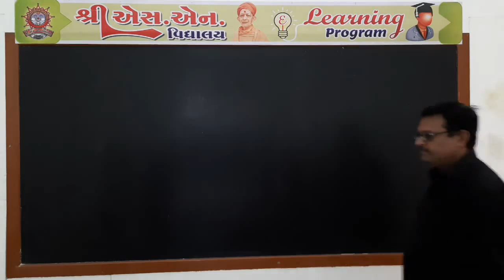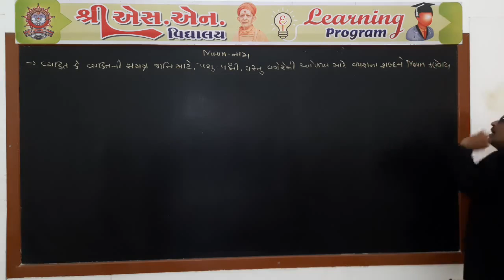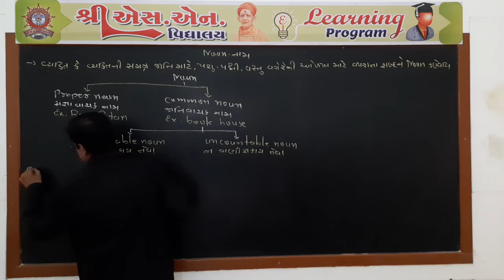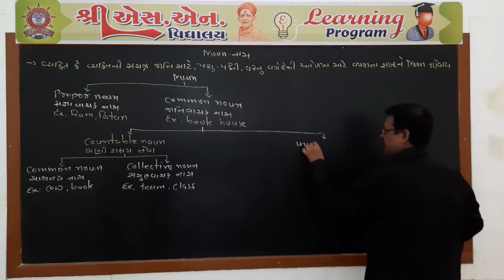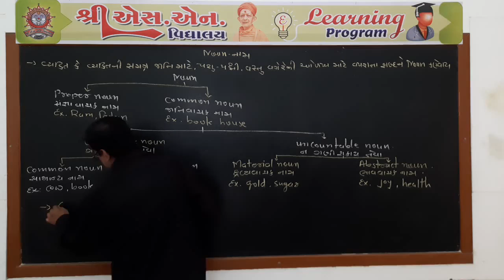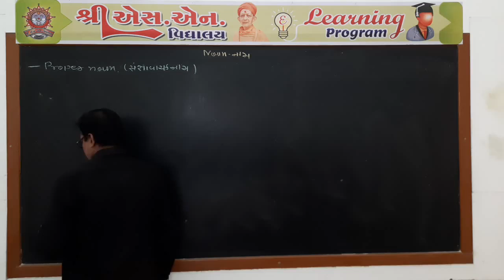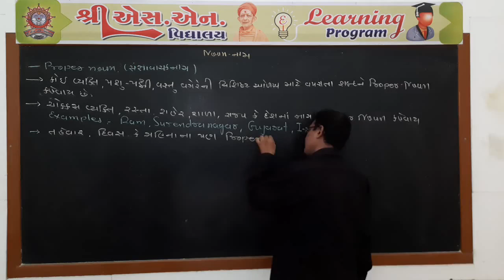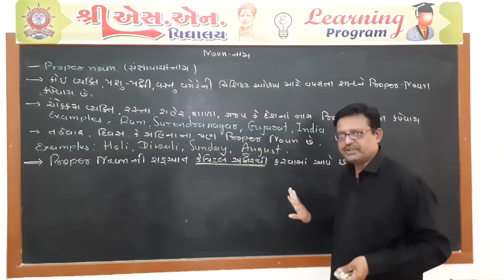Std. 7 : English Grammar Part-25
ધોરણ : 7
વિષય : અંગ્રેજી
પ્રકરણ : વ્યાકરણ
શિક્ષક : વિમલ સર
રજૂકર્તા : શ્રી એસ.એન. વિદ્યાલય - સુરેન્દ્રનગર.